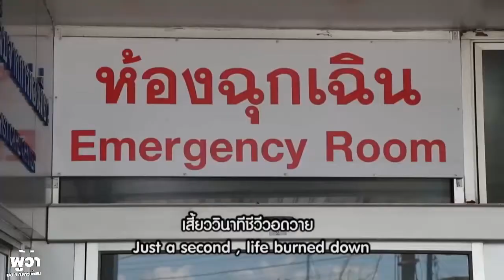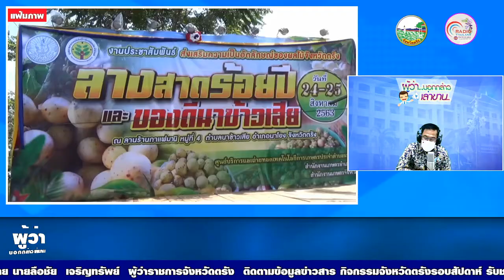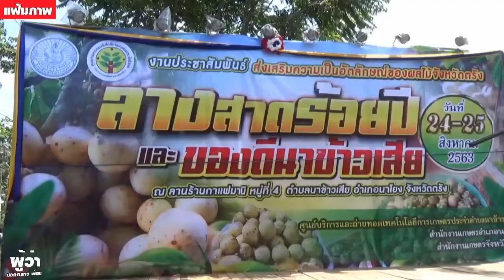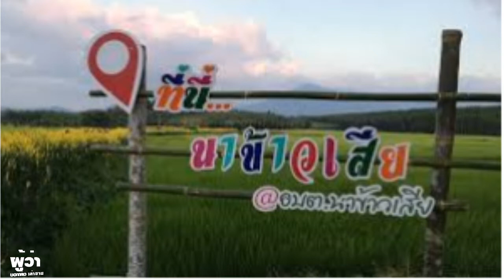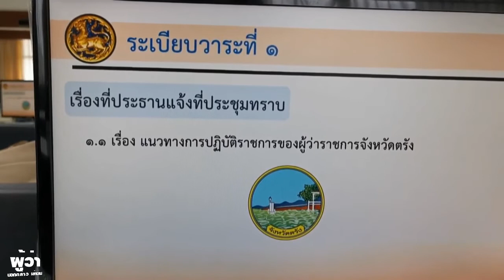ผู้ว่าบอกกล่าเล่าขาน +28 08 63